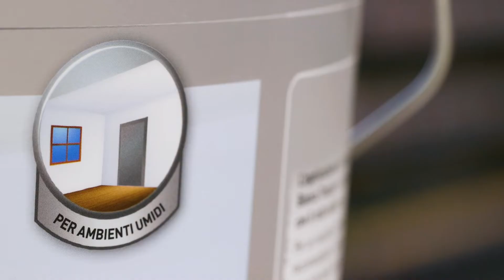OBI presenta: Idropittura traspirante "Bianco Traspira"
Scopri e acquista in offerta su OBI Idropittura traspirante "Bianco Traspira" perfetta per proteggere e decorare ambienti umidi e poco arieggiati. Idropittura già pronta all'uso con un alto potere coprente. Il suo effetto opaco le consente di mascherare i difetti delle pareti, inoltre è eco-friendly! Scopri di più da OBI!
oppure visita il nostro sito per scoprire il nostro assortimento online